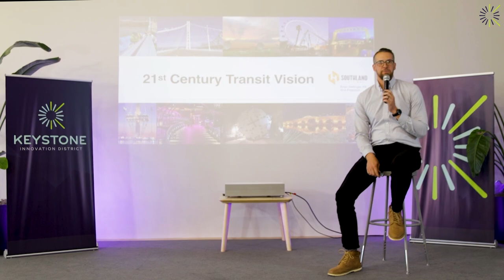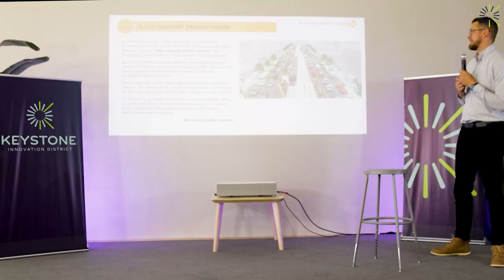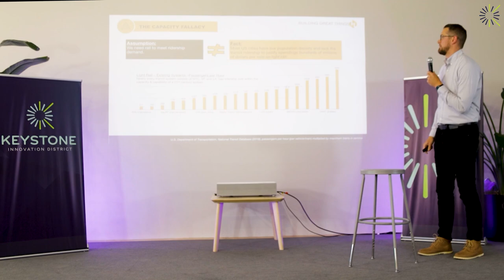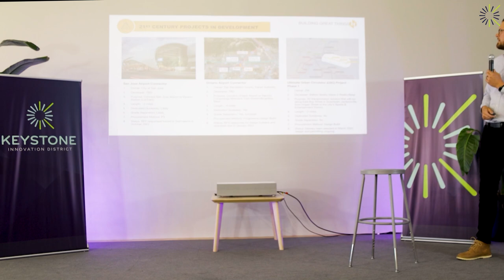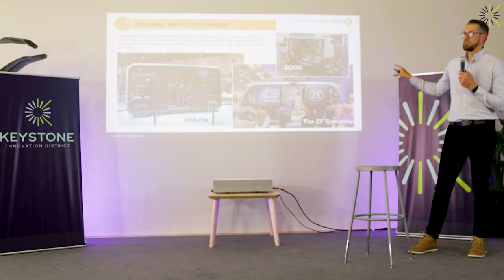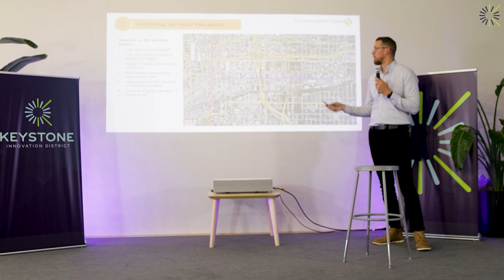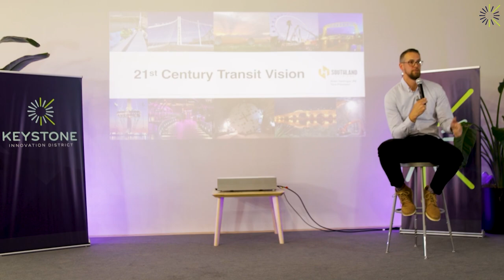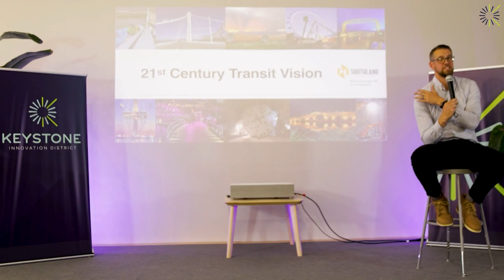KC Metro Transit: Modern Electric Vehicles & Cost-Effective Solutions for Connectivity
Are you ready to dive into the world of advanced electric vehicle technology and its potential to revolutionize public transit in the KC Metro area? In this enlightening presentation, we'll explore how modern electric vehicles can offer cost-effective, efficient, and less disruptive alternatives to traditional transit systems, ultimately transforming urban mobility.

Learn about the latest technological advancements in electric vehicles and their ability to connect communities in the KC Metro area faster and more affordably than ever before. Find out how these sustainable solutions can enhance user experience, promote eco-friendly transportation, and foster a greener future for our cities.

Don't miss this opportunity to stay informed and be a part of the future of transportation.